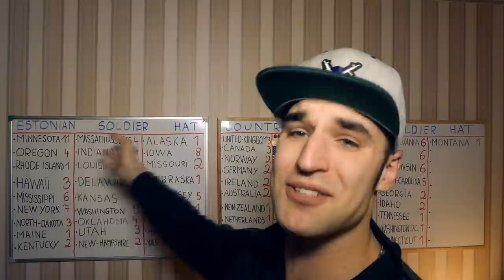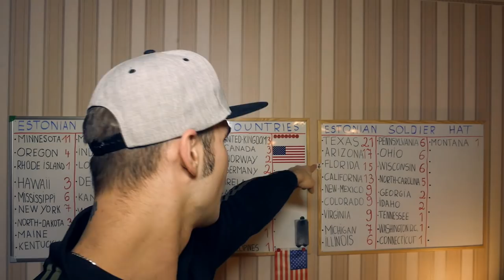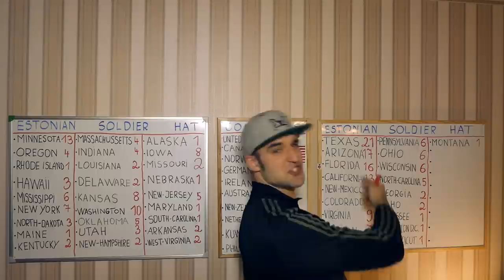White Death - The best sniper in the World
Kalevi 47-3A, Tartu, Estonia 51010

Bye bye!